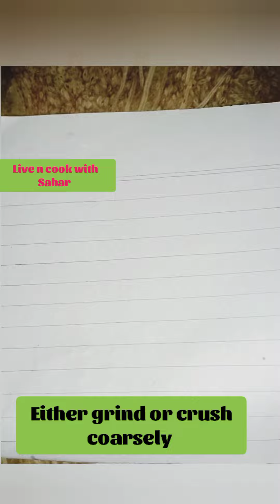masala paneer ghr ka bana hua